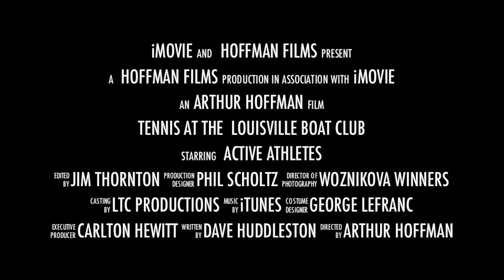Senior Tennis (Part Two)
An overview of what the Bobby Piatt Tennis Tournament is like at the  Louisville Boat Club. This weekend marked the 35th Annual offering of this great tournament: September 10-13, 2014.

Despite record setting rain overnight the first day, the courts were well maintained and the participants had a great time.